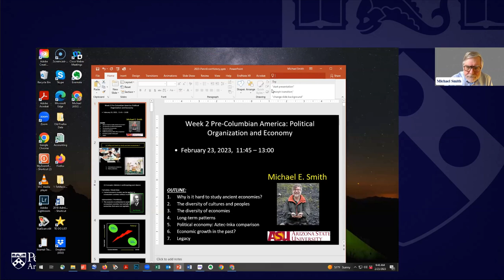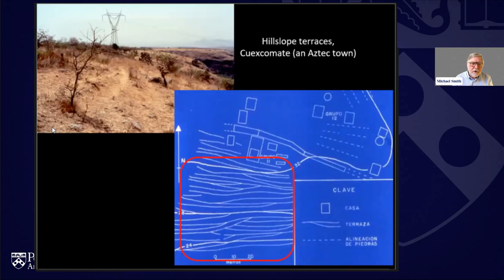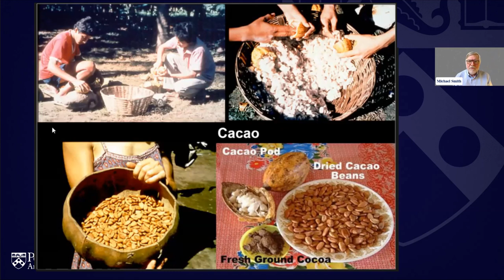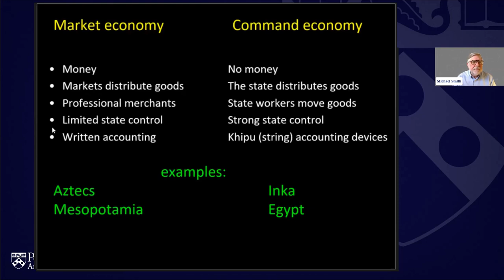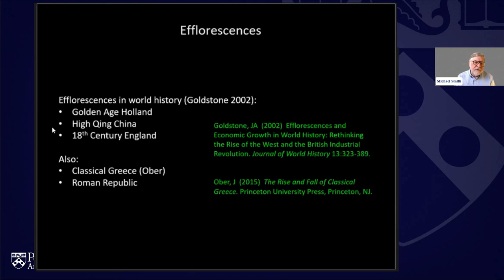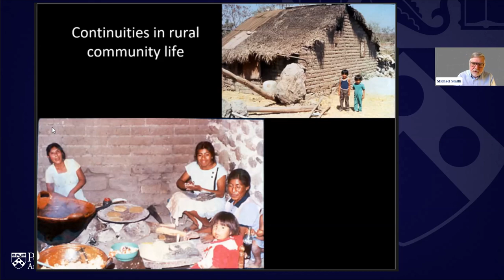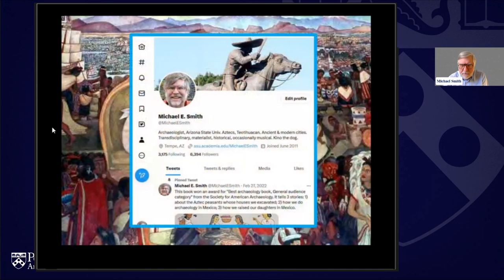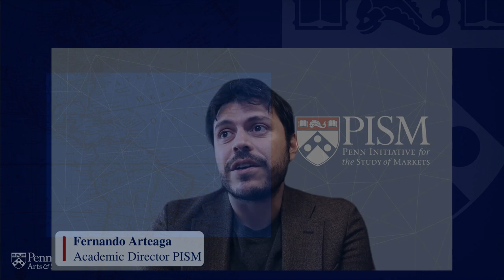W2 PL2 | Pre Columbian America Political Organization and Economy | Michael Smith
Second Plenary Lecture of the Economic History of Latin America Open Online Course by the Penn Initiative for the Study of Markets

Lecture by Dr. Michael Smtih (ASU) on the Political Organization and Economy in Pre-Columbian America